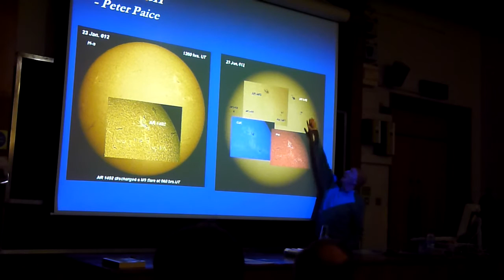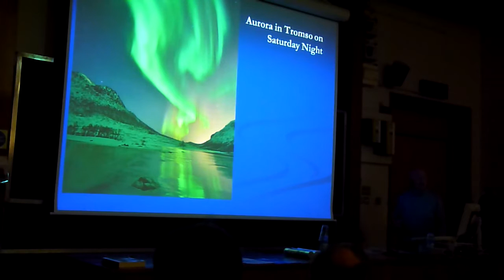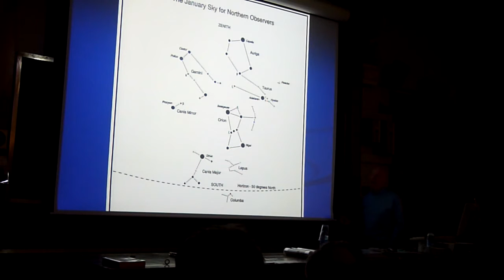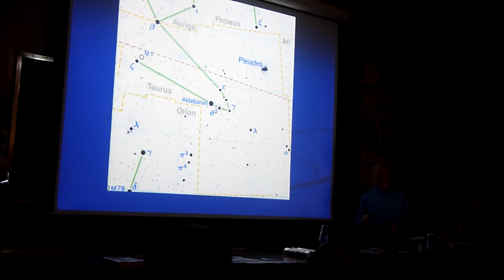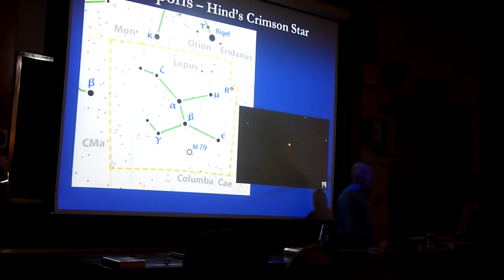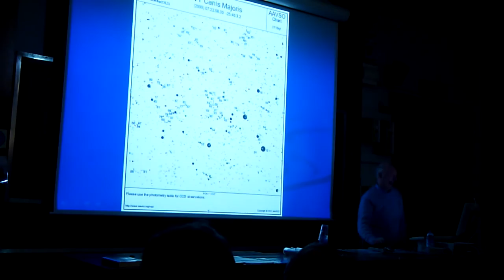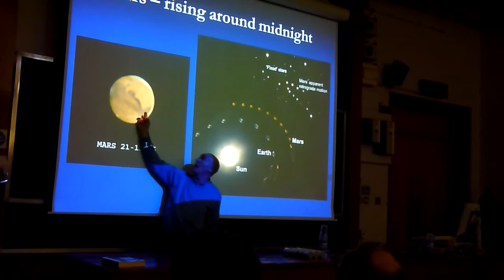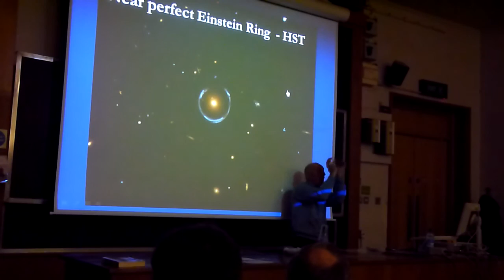IAA Warm-up talk 25th January 2012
Dr Andy McCrea takes us on a tour through the late January sky with a little help from young William :)